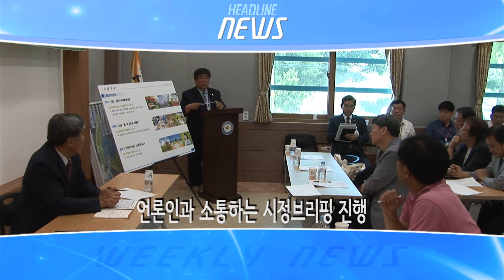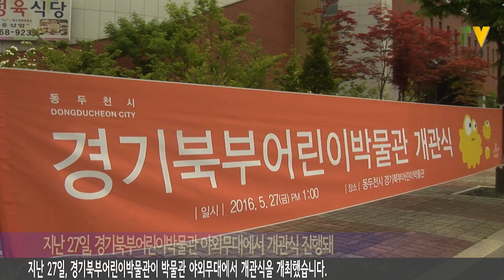6월 첫째 주 2016 06 03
(주간리드)
1. 동양대학교 동두천캠퍼스 개교식이 진행됐습니다.
2. 경기북부어린이박물관 개관식이 진행됐습니다.
3. 새로운 달을 맞아, 언론인과 함께하는 시정브리핑이 진행됐습니다.

(오프닝)
시청자 여러분 안녕하십니까. 6월 첫째 주 두드림 주간뉴스입니다.

1. 동양대학교는 동두천동 미군반환공여지에 전국 최초로 캠퍼스를 조성했습니다. 동양대학교가 본격적인 수도권 캠퍼스 시대를 열기 위해 개교식을 진행했습니다. 지난 27일, 동양대학교 동두천캠퍼스는 동두천 캠퍼스 대학본부에서 개교식을 가졌습니다. 개교식에는 대학관계자와 김윤석 국방부 주한미군기지이전사업단 부장, 남경필 경기도지사, 오세창 동두천시장 등 내빈 300여 명이 참석했습니다. 동양대학교 북서울캠퍼스는 국내 대학 최초로 신설된 테크노공공인재학부, 공공디자인학부와 공연영상학부로 구성된 예술대학이 개설됐으며, 공공분야 인재 양성을 위한 ‘공공인재 캠퍼스’로 구축됐습니다. 한편, 동양대 북서울(동두천)캠퍼스는 미군반환공여지에 전국 최초로 개교한 대학으로, 인재육성과 더불어 경기북부 및 동두천시의 발전에도 큰 기대를 모으고 있습니다.

2. 지난 4일 개관한, 경기북부 어린이박물관이 정식 개관식을 가졌습니다. 문화적으로 소외됐던 북부지역 어린이와 가족들에게 체험 학습형 문화를 충족시킬 것으로 기대되고 있습니다. 지난 27일, 경기북부어린이박물관이 박물관 야외무대에서 개관식을 개최했습니다.이날 개관식에는 남경필 경기도지사, 오세창 동두천시장과 기관단체장 및 지역주민 200여 명이 참석했습니다. 기념식은 테이프 커팅식을 비롯해, 시립합창단, 아카펠라 등의 축하 공연과 상상볼메시지 작성 등 부대행사가 마련됐습니다. 경기북부어린이박물관은 경기북부어린이들이 공룡존, 물놀이존 등 총 6개 존을 통해 더불어 사는 삶이라는 생태적 가치를 체험할 수 있도록 구성하고, 지난 4일 문을 열었습니다.

3. 지난 1일, 동두천시가 현재 추진하고 있는 3개 사업을 시정브리핑을 통해 언론인에게 공개했습니다. 지난 1일, 동두천시는 시청 소회의실에서 언론인과 소통하는 시정브리핑을 진행했습니다. 시정브리핑에서 발표된 사업은 산림휴양형 MTB 체험단지 조성, 놀자숲 조성, 소요산 삼림욕장 확대 개발 등 3개 사업으로, 소요산 삼림욕장 확대 개발을 통해 체험형 공원을 만들 계획입니다. 또한 산림휴양형 MTB체험단지 조성사업은 왕방산 국제 MTB대회와 연계해 4계절 숙박, 휴양, 체험 기반 시설을 마련하고, 놀자숲은 MTB체험단지와 연계해 가족단위 전 연령이 즐길 수 있는 숲속 놀이터를 조성할 예정입니다. 위 사업들을 통해 우리시 최대 자원인 산림을 자연친화적으로 개발하고, 지역 내 신규 일자리 창출로 지역경제 활성화에 큰 도움이 될 것으로 기대되고 있습니다.

(클로징)
이상으로 두드림 주간뉴스를 마칩니다. 시청해주신 여러분 고맙습니다.